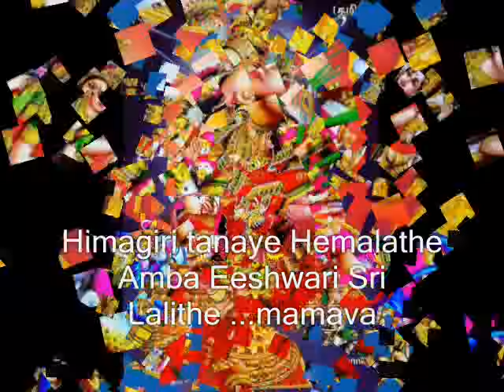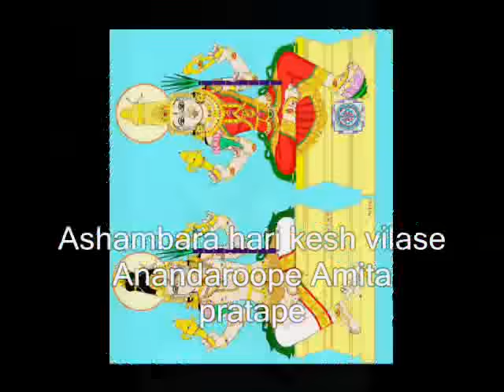Himagiri tanaye hemalathe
COMPOSER :HARIKESANALLUR MUTHAIAH BAGAVATHAR
RAGAM: SUDDHA DHANYASI

PALLAVI
HIMAGIRI THANAYE HEMALATHE -- AMBA
EESWARI SRI LALITHE -- MAMAV

ANUPALLAVI
RAMA VANISAM SEVITHA SAKALE
RAJ RAJESWARI RAM SAHODHARI

CHARANAM
PASHANGUCHESU DHANDAKARE -- AMBA
PARAATHPARE NIJA BAKTHA HARE
AASHAMBAR HARI  KESH  VILASE
AANAND ROOPE AMITHA PRATHAPE